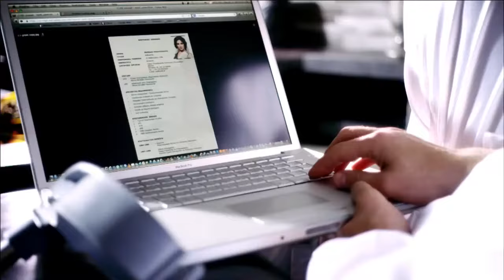الحلقة الاولى 1 من مسلسل | عـمـر أفـنـدي | بطولة احــمد حـاتـم و رانـيـا يـوسـف | 2024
في إطار التشويق والإثارة تدور أحداث المسلسل حول أحد الأشخاص الذي يعثر على سرداب سري يعود به إلى زمن بعيد، يكتشف من خلاله ماض لا يعلم عنه شيء، ويدفعه فضوله للعيش في حياة مزدوجة في زمانين مختلفين.

أبطال المسلسل :
أحمد حاتم
رانيا يوسف
أية سماحة
مصطفى ابو سريع
محمد رضوان
محمود حافظ
جان رامز
احمد سلطان
ميران عبدالوارث
محمد عبدالعظيم
ميمي جمال
مصطفى الرومي

أعمال مشابهة :
مسلسل العميل
فيلم الملحـ،ـد
فيلم حسن المصري
فيلم عروستي
فيلم بحبك
فيلم قصة حب
فيلم موسى
فيلم المطاريد
فيلم السرب
فيلم المركب
فيلم الكنز 2
فيلم أوقات فراغ
فيلم كارميل
فيلم بالغلط اللبناني
فيلم غادي
فيلم مطلوبين
فيلم كارونا
فيلم المـ،ـلحد
فيلم عمهم
مسلسل هوجان
مسلسل الحفرة
فيلم الهرم الرابع
فيلم شقو
فيلم كابتن مصر
فيلم الديزل
فيلم القاتــ،ـل محمد رمضان 2025
فيلم فلانتينو
فيلم العارف
فيلم الخلية
مسلسل الإختيار 3
فيلم السرب
فيلم الممر
مسلسل الإكسلانس
فيلم هيبتا
مسلسل طايع
مسلسل الثمانية
فيلم شماريخ
مسلسل سوتس
فيلم العنكبوت
مسلسل رشيد
مسلسل العائدون
فيلم 122
مسلسل اتنين في الصندوق
مسلسل قابيل
مسلسل جراند أوتيل
مسلسل الحشاشين